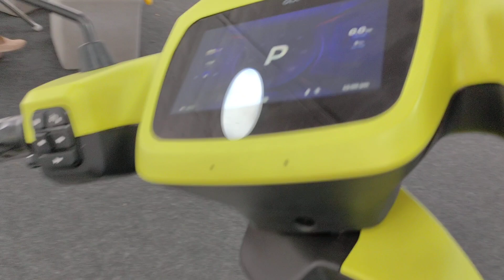Ola S1 Air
The all- New Versatile S1 Air, 125 km range, 90kmph top speed and 0-40 knph in 3.3 sec .
Top features.. Navigation, Digital key, Party Mode, Calling, Cruise control..